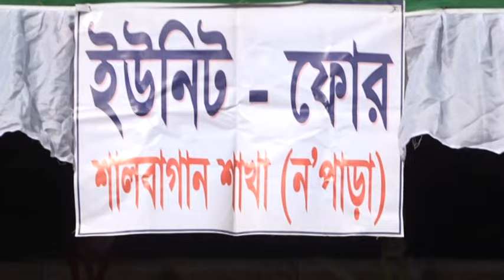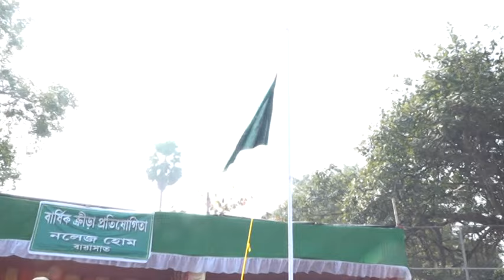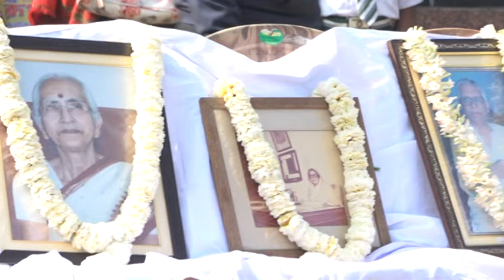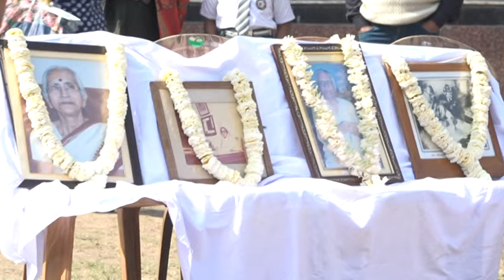Annual Sports 2024 of Knowledge Home Part 1